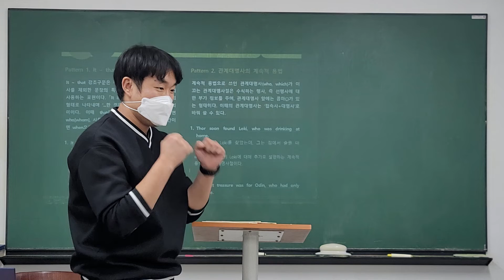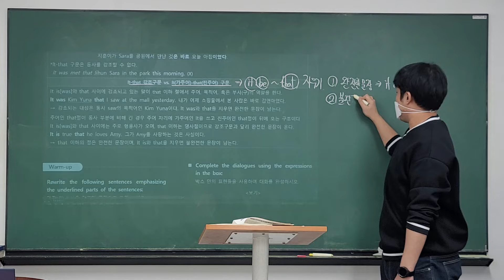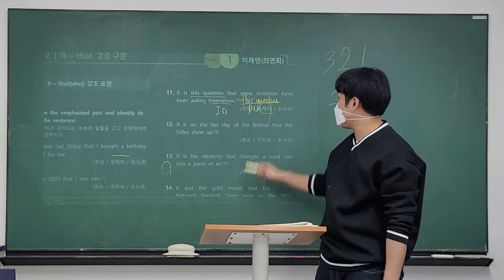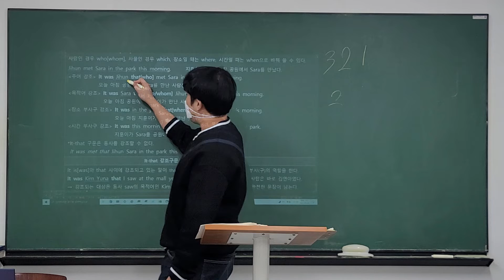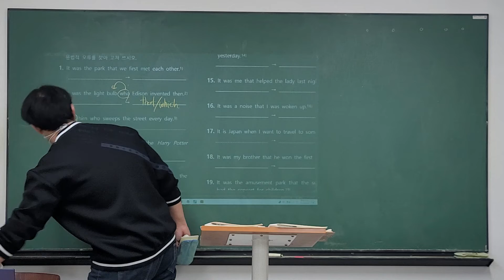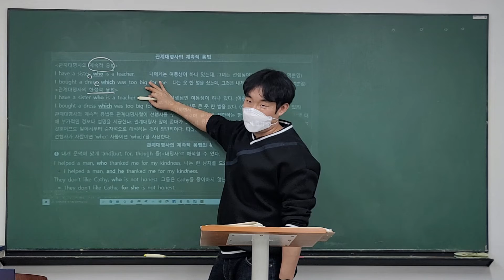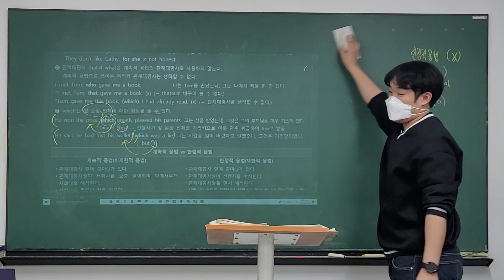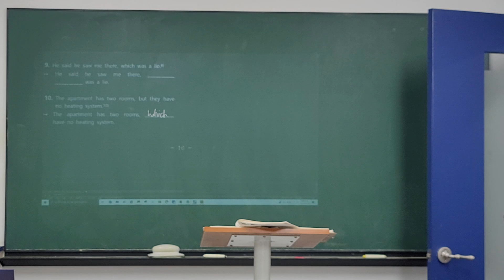22_03_28_한수중3_내신대비(문법)_시우T